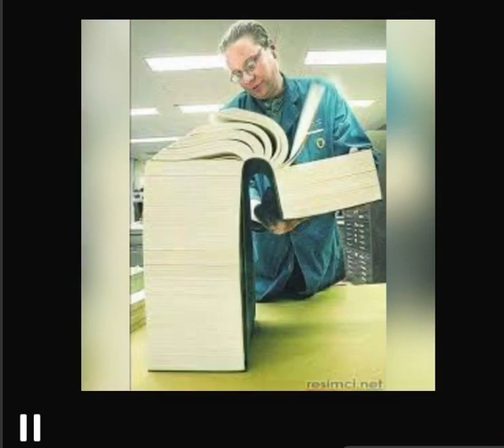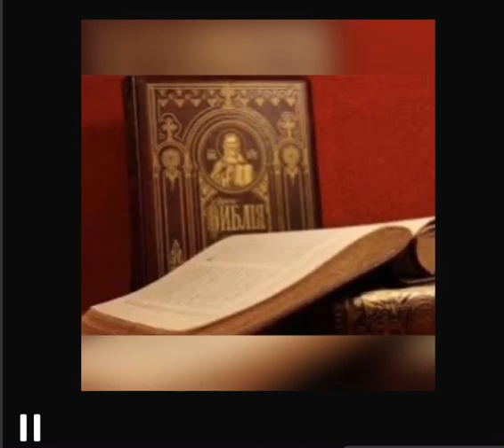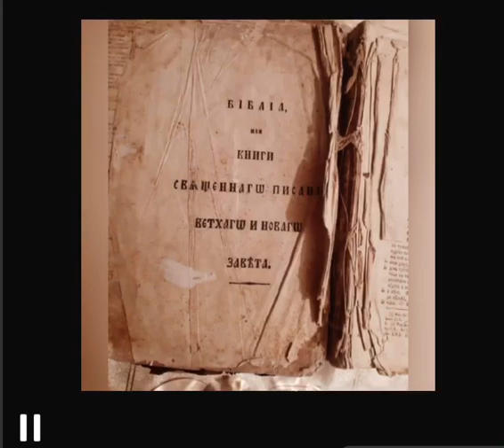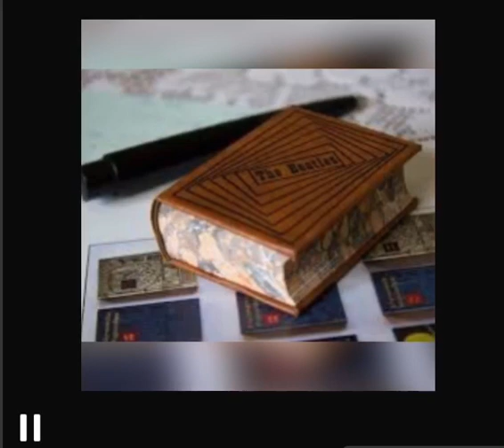Kitablar haqqında maraqlı faktlar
Hazırladı: Sabunçu rayon Mərkəzi Kitabxanasının baş kitabxanaçısı Təhminə Qasımova